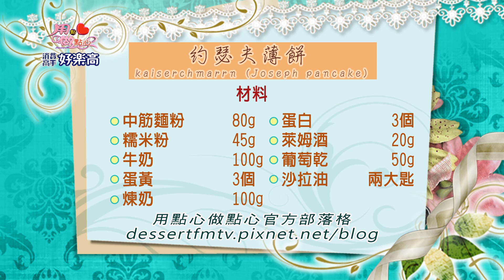約瑟夫薄餅｜Kaiserschmarrn【用點心做點心】于美芮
👨‍🍳約瑟夫薄餅🛒
中筋麵粉 80g、糯米粉 45g、牛奶 100g、蛋黃 3個、煉奶 100g、 蛋白 3個、萊姆酒 20g、葡萄乾 50g、沙拉油 2大匙

裝飾用材料:
糖粉 適量、李子果醬  適量

00:00 約瑟夫薄餅
02:56 果乾前置處理
04:49 攪拌麵糊
08:54 煎餅
12:58 添加果乾時間
19:34 步驟總複習